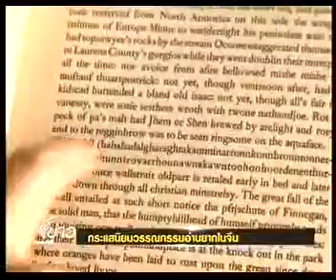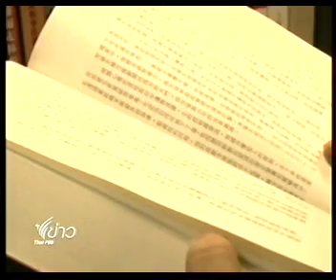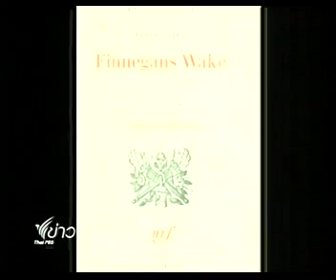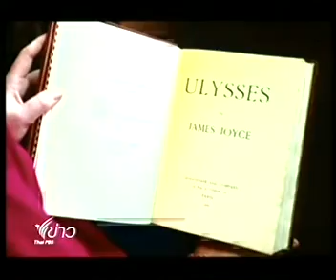กระแสนิยมวรรณกรรมอ่านยากในจีน